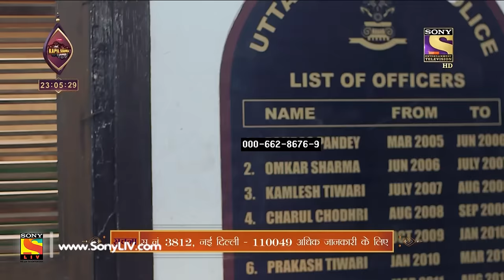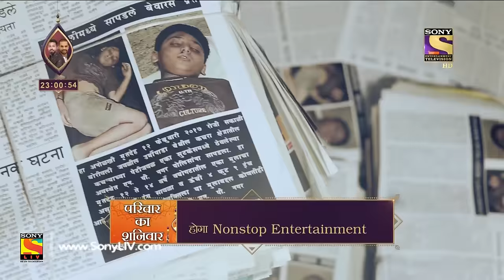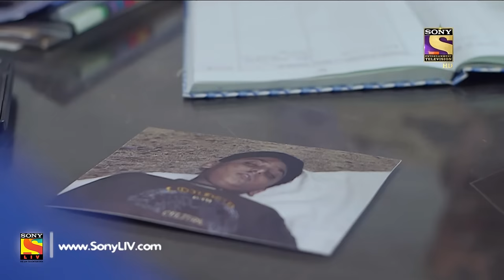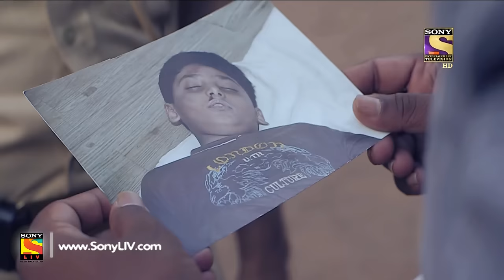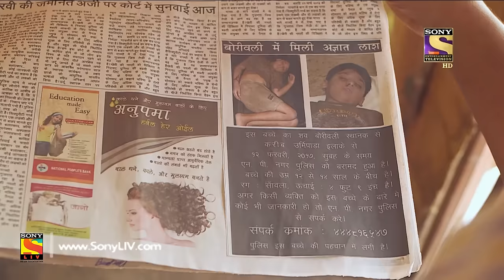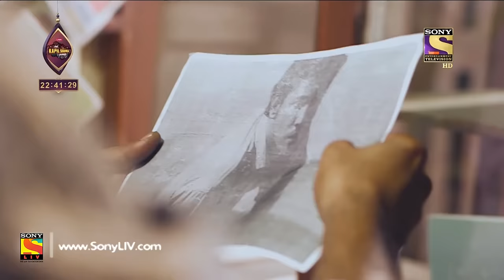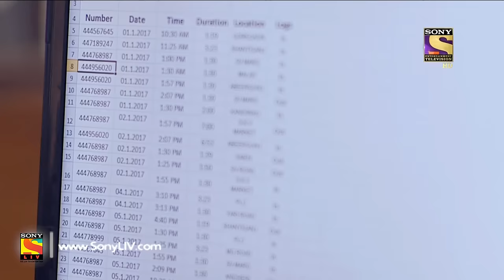Crime Patrol - क्राइम पेट्रोल सतर्क - Ep 808 - Case 35 / 2017 - 26th May, 2017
In today's episode of Crime Patrol, watch the investigation of a murder case from Maharashtra. The police find a dead body of a boy in a bag. While investigating the case, the police find a suspect with the help of a CCTV footage of railway station. Will the police be able to solve the case?